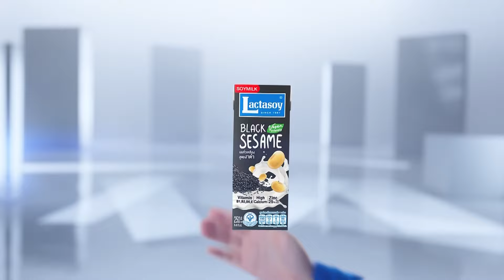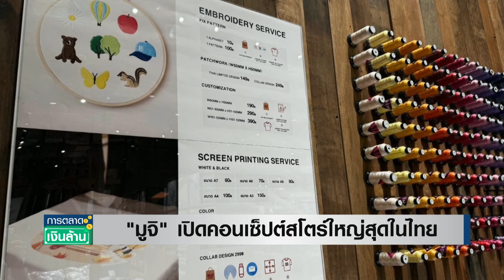"มูจิ" ปักธง One Bangkok คอนเซ็ปต์สโตร์ใหญ่สุดในไทย | การตลาดเงินล้าน 1 พ.ย. 67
มูจิ ประเทศไทย (MUJI) เดินหน้ากลยุทธ์ขยายสาขาต่อเนื่อง ล่าสุดเปิดคอนเซ็ปต์สโตร์ใหม่ ใหญ่ที่สุดในไทย ปักหมุด "วัน แบงค็อก" มอบประสบการณ์ชอปปิงเทียบเท่าสาขาในญี่ปุ่น